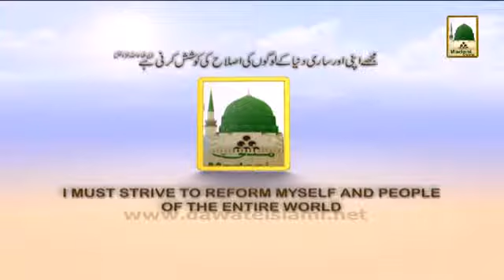Zehni Azmaish Season 04 Live From 31 March 2014